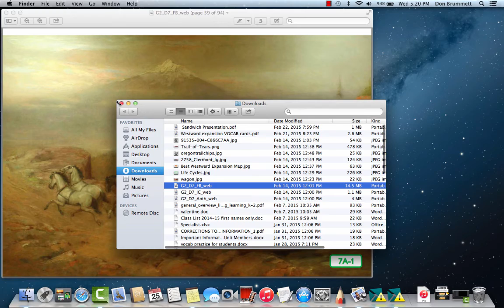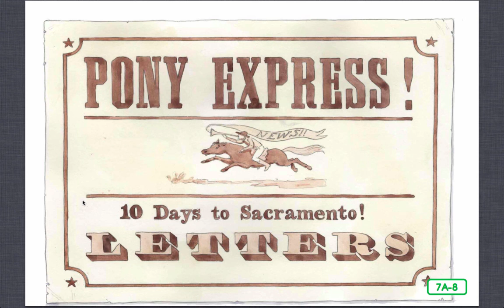Lesson 7, Pony Express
CKLA